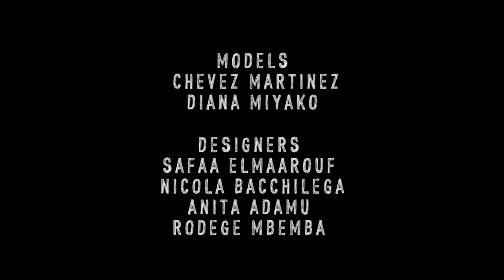DIRECTION - FASHION FILM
This is the first fashion video made for 'La Dernière Tendance'. It is a collaboration to show different designs made by fashion graduates based in London.
Thank you to all of those who have collaborated with us to make this video come to life!